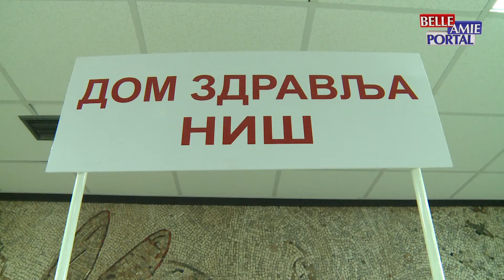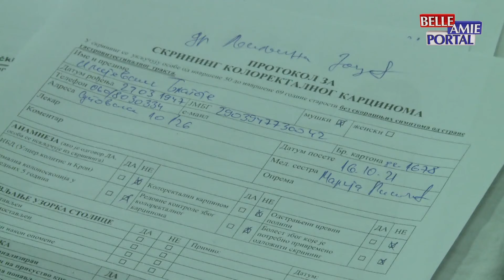I ovog vikenda akcija "Otvorena vrata" za preventivne preglede u niškom Domu zdravlja